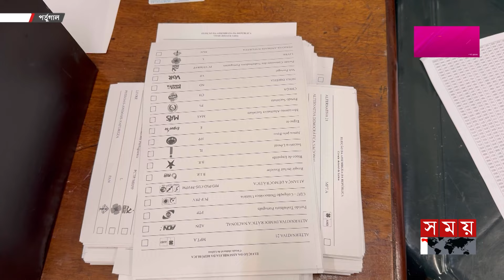পর্তুগালের নির্বাচনে প্রবাসী বাংলাদেশির জন্য দুঃসংবাদ! | Portugal Election | Somoy TV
Somoy TV: t.ly/Se1z
Somoy TV Bulletin: t.ly/iqIq
Somoy Entertainment: t.ly/3dWC
Somoy Sports: t.ly/iASp
SOMOY TV ISLAMIC: t.ly/zU6a

Somoynews.tv: t.ly/Y7ab
খেলার সময়: t.ly/xJ5H
সময়ের গল্প: t.ly/EW3M
এ সময়ের বাণিজ্য : t.ly/m3ir

Groups:
Somoy TV (Official)✅: t.ly/ajiO
Somoy Entertainment✅: t.ly/8CLh
Somoy Business✅: t.ly/4xaJ